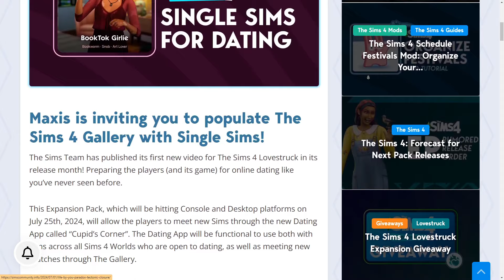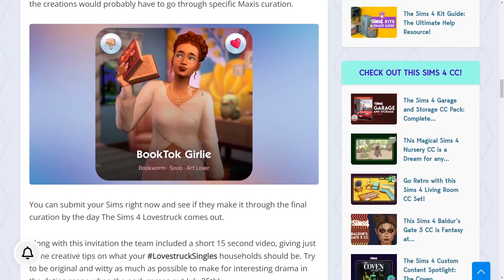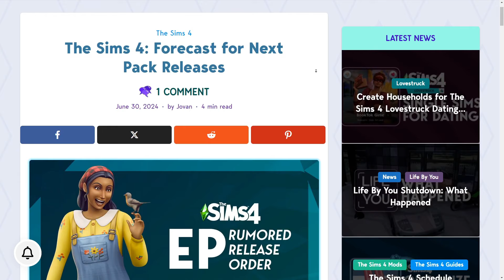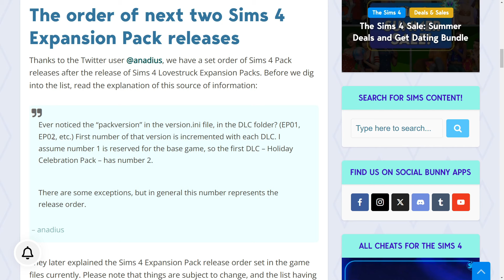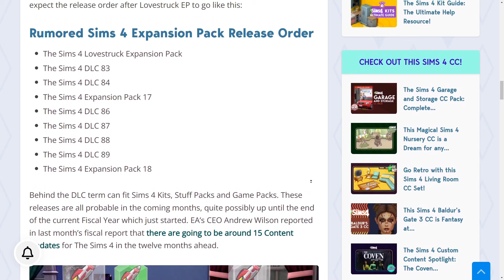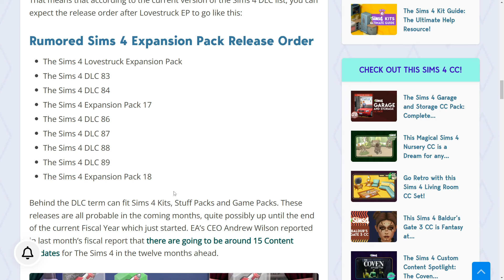😎 ÚNIK: Jaká DLC vyjdou do The Sims 4 v roce 2024 a 2025? 😮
Menší, ale zásadní únik! Co nás čeká po rozšíření The Sims 4 Láska volá? Budete překvapeni.